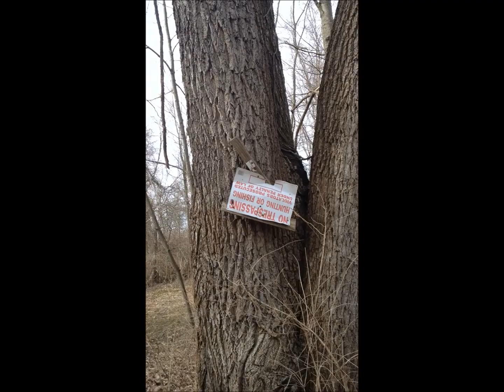I Know It's Not Monday Anymore.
Hannah and I attempted our meet in the middle. I ran out of memory on my phone as the adventure ended. I survived. I got home and Hannah cleaned me up and I am all better now!

Song in intro is Pop Danthology 2012 by YouTube user kimaginati0n
I promise that not all of my videos will be this long. This was a special occasion.